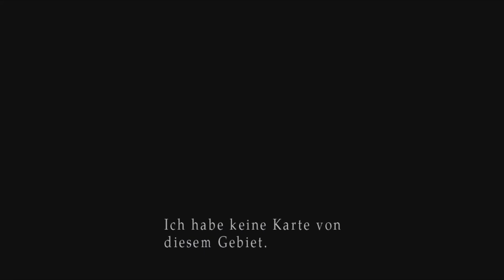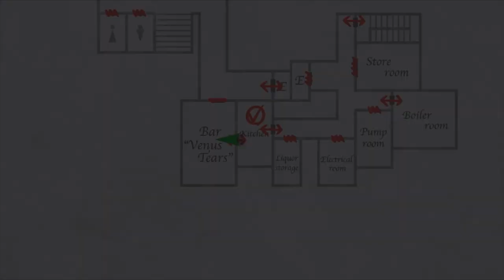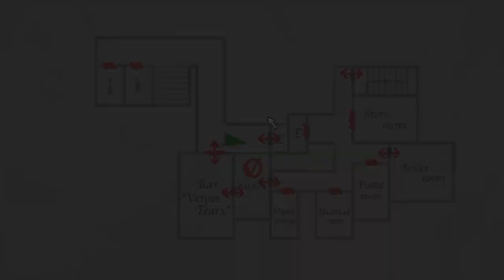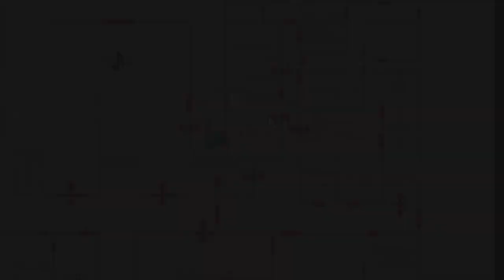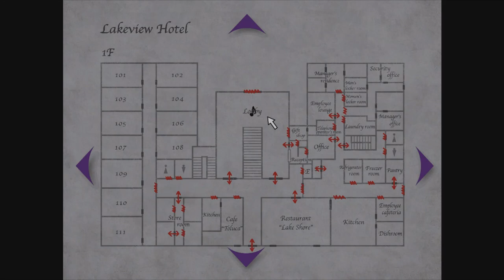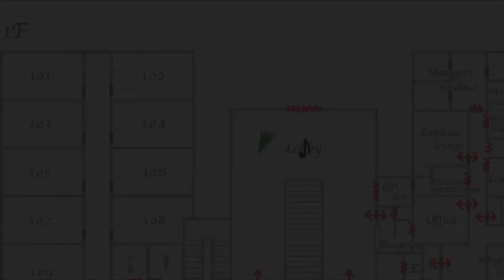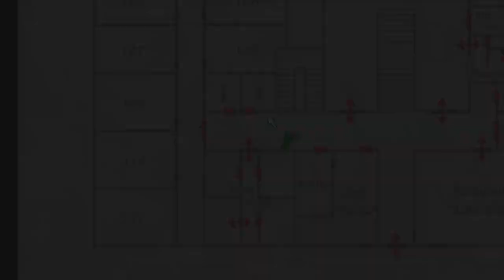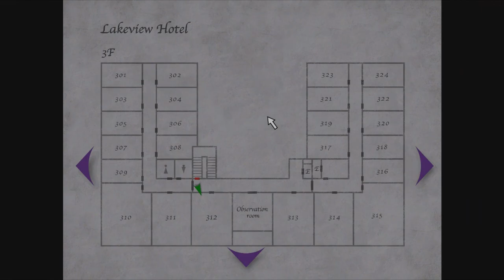Lets Play Silent Hill 2 - Deutsch - Part 21 - Ein gruseliges Hotel 😱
Wir finden endlich alle 3 kleine Spieluhren, um die grässlich verstellte Spieluhr in der Haupthalle in eine wohlklingende Spieluhr zu verwandeln.